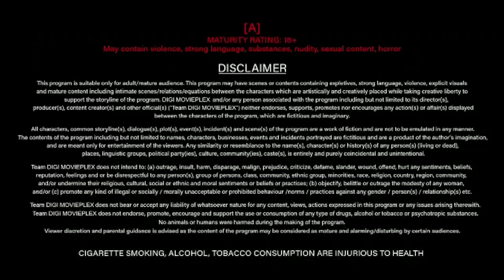Blackmail trailer Coming Soon